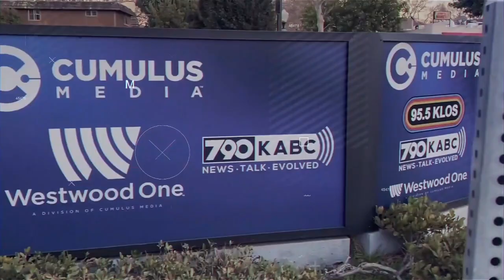How to get CPS to follow their own rules!